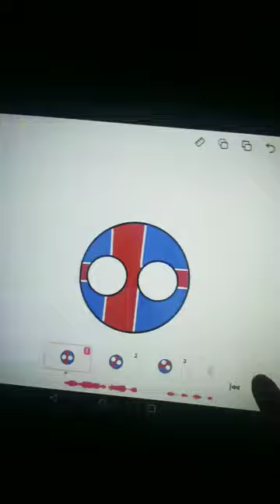Lce Land Esa Alarm